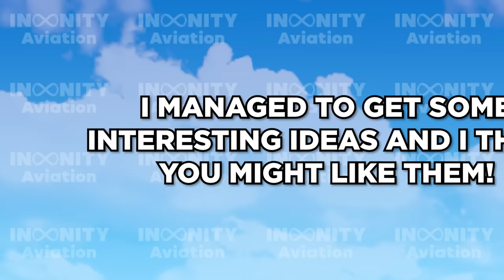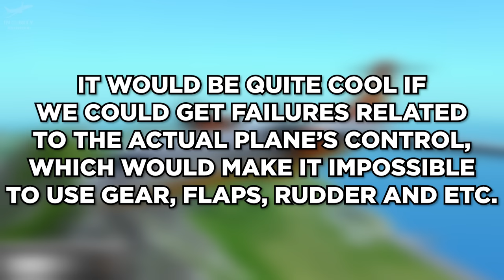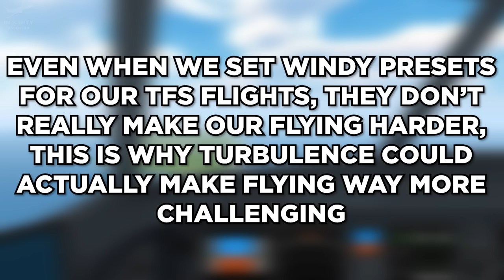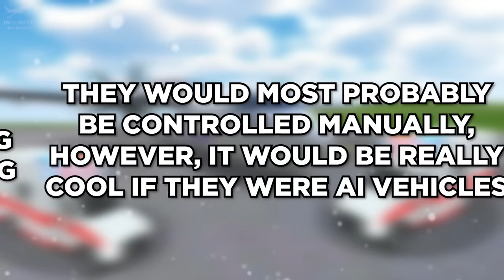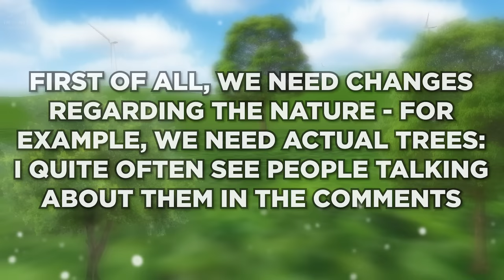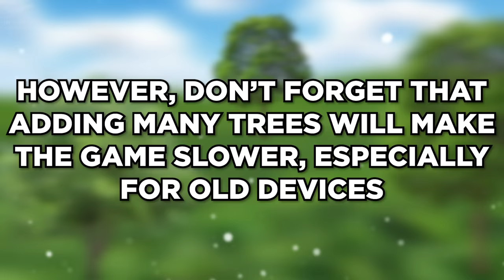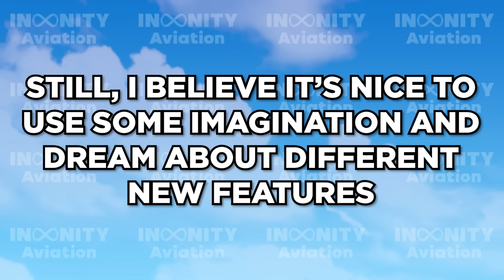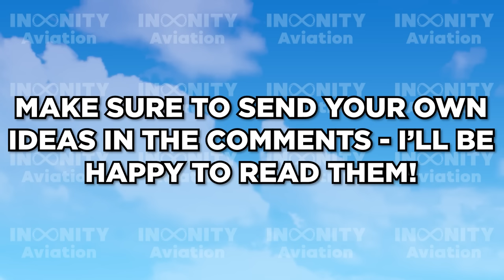NEW TFS FEATURES That MUST Be ADDED! - Turboprop Flight Simulator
TFS has a lot of interesting features. We have tons of opportunities to experience real flying, or just have fun in the game. However, there are surely some things that could make TFS even better - in this video, I'm going to talk about them.

💻 MY DEVICES & THEIR SPECS:

● Laptop:
16GB RAM

● Mobile:
8GB RAM
128GB ROM
60 FPS

🕒 TIMECODES:

00:00 - Introduction
00:35 - Failures
02:14 - Emergency services
04:01 - Environment
06:13 - Conclusion
07:42 - Endscreen